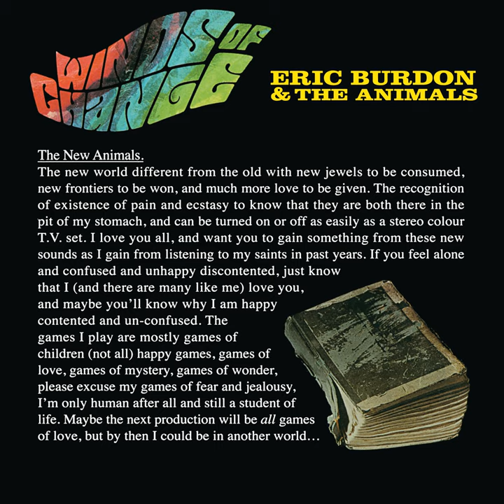San Franciscan Nights (Mono Version)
San Franciscan Nights (Mono Version) · Eric Burdon & The Animals